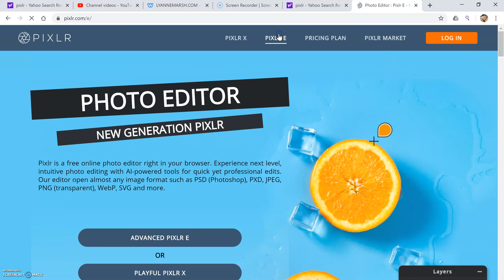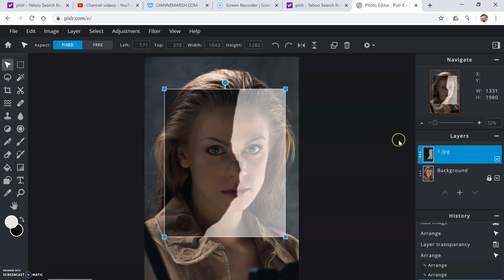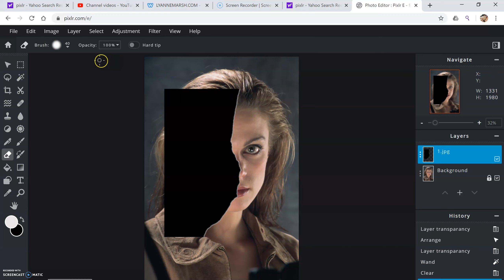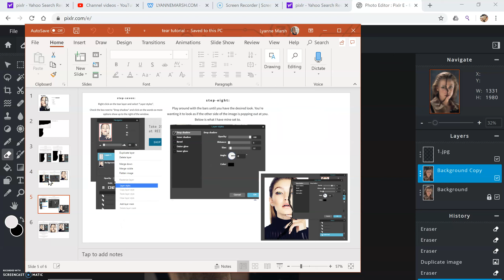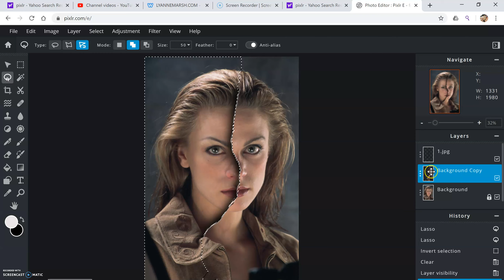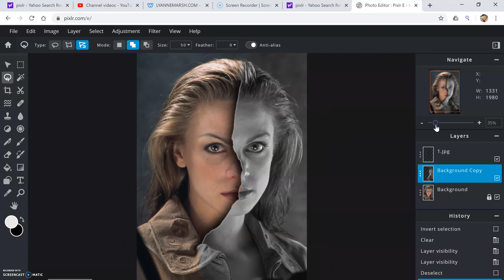torn face outcome pixlr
Creating a torn face look on pixlr